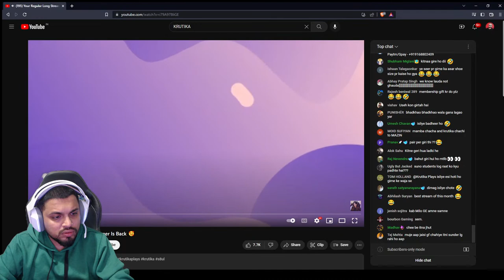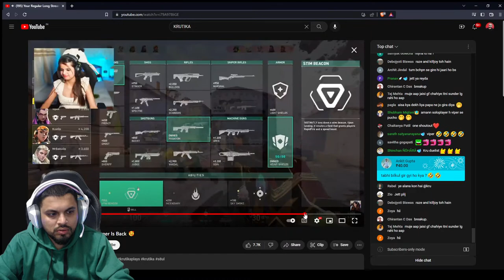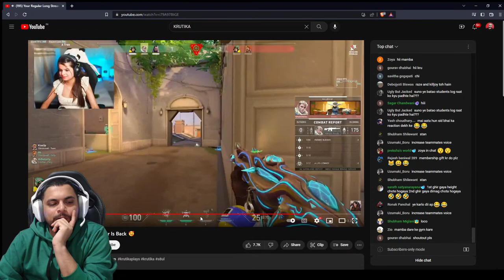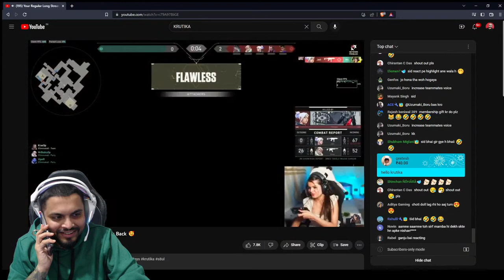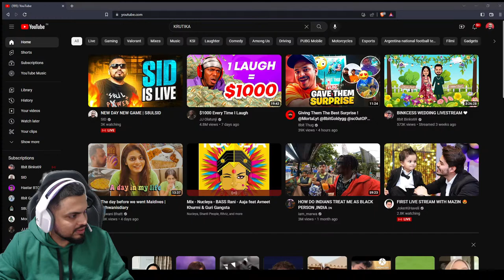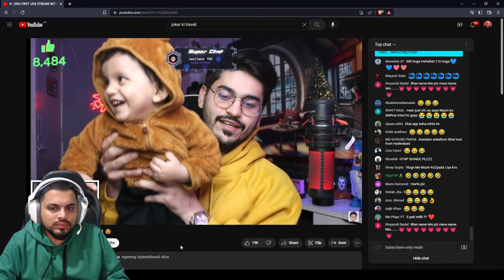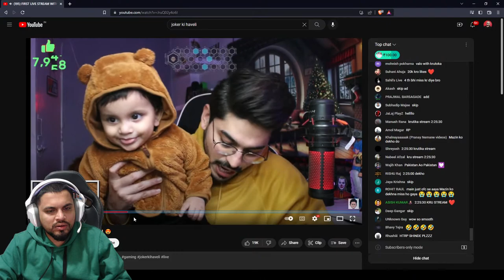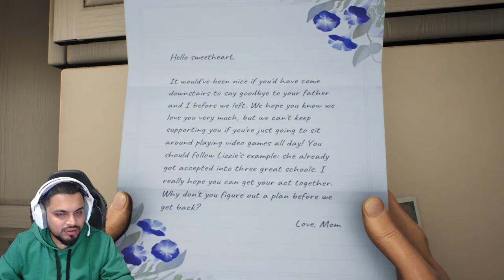NEW DAY NEW GAME | S8ULSID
Follow sid on -